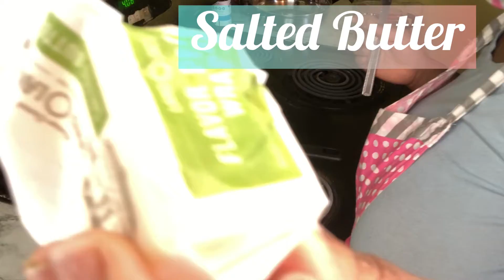Chicken & French Toast Bowl